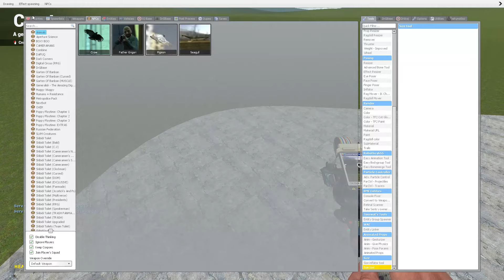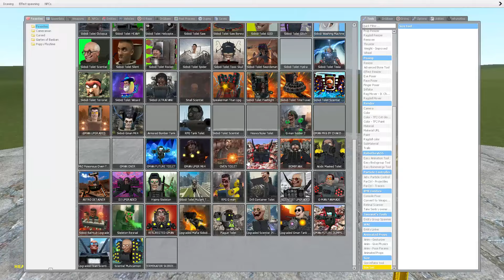✅ Miss Delight x Hospital = LOVE | Poppy Playtime CHAPTER 3 LOVE STORY In GMOD!